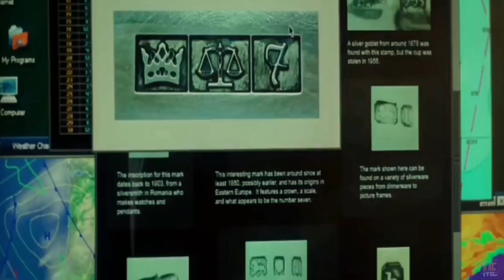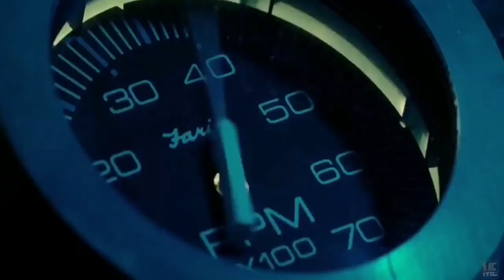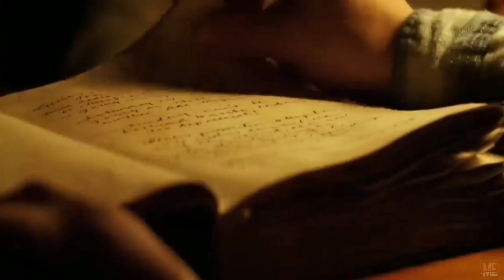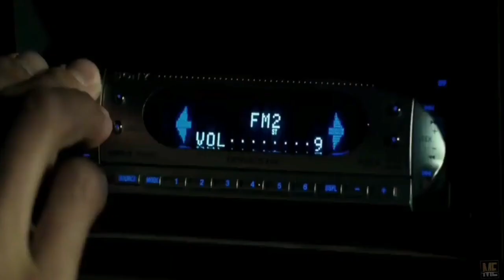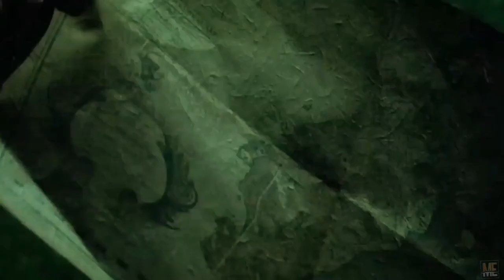The Fog Ghosts of the Sailors (2005) | Movie Explained in English